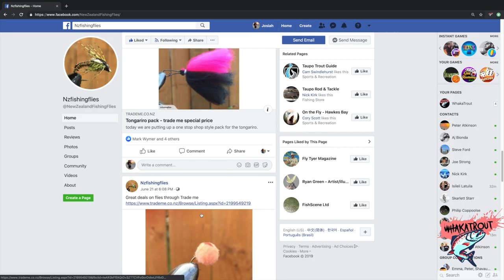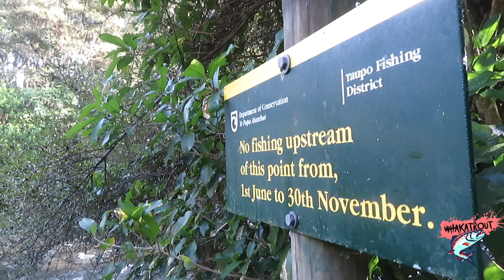THE BEST FLY!! Taupo Winter Fishing.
My first winter trip to the Taupo region had its ups and downs. Thanks to a NzFishingFlies Special i had an awesome session on the Hinemiaia. Check out the damage this fly does!